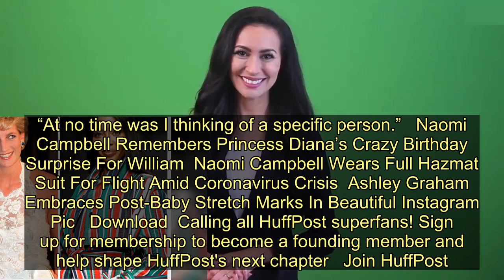Ashley Graham Says A Model Called Her Too 'Large' For SI Cover - Today News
Ashley Graham has helped change the face of fashion, but as the model said in a candid interview last week, she’s endured more than a few critics and hurtful comments along the way.   The model spilled the tea on one of her detractors during a chat with Naomi Campbell for her YouTube series, “No Filter With Naomi.”  The two talked about trying out for Sports Illustrated and Graham landing her historic cover in 2016 ― which one model in particular wasn’t happy about.    “You know, Naomi. It was right after that cover that I met you. And it was at the CFDAs and we were walking on to a red carpet. And we had just had a quick conversation because there was another model who was so upset that I had gotten the cover,” Graham said. “And she said I was ‘very large’ and that women my size should not be on the cover.”  “Who said that?” Campbell asked, her face aghast, while Graham ― refusing to name names ― said, “You can go look it up. It was before your generation.”  “She said that in public?” Campbell said, still shocked, before saying with a smile, “Oh, I know who it is.”  While Campbell ventured that the name started with a “P,” Graham corrected her and said “It begins with a C,” making the letter with her hand.   “But you had told me ― you said, ‘I just wanted to let you know, I was talking about you and I defended you.’ And I was like, ‘First of all, I’m meeting Naomi Campbell for the first time and she just defended me,’” Graham said, before raising her voice and smiling, “Heart is racing, THANK YOU.”   “Well, and I’ll defend you again right now, because I don’t think that person has a right to say that,” Campbell added. “It’s your time now.”   While neither woman actually named the model in question, many outlets reported that it could be Cheryl Tiegs, who reportedly criticized Graham’s cover at the time in an interview with E! News.  “I don’t like that we’re talking about full-figured women because it’s glamorizing them because your waist should be smaller than 35 [inches],” Tiegs said.  “That’s what Dr. Oz said, and I’m sticking to it,” she continued. “No, I don’t think it’s healthy. Her face is beautiful. Beautiful. But I don’t think it’s healthy in the long run.”  HuffPost reached out to representatives for Graham and Tiegs for additional comment.   While a representative hasn’t gotten back, Tiegs wrote “An Open Letter To Ashley Graham” for HuffPost’s blog in 2016 after her E! News interview went viral. Tiegs called the attention at the time a “manufactured media feud” and provided the question she was asked by E!, which she says made no mention of Graham’s name, as seen in the video below.   “My answer was based on health concerns because of our nation’s increasin